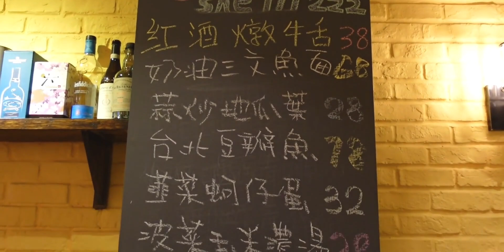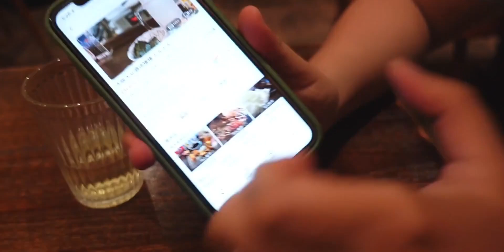嗯！是超香的台式蚵仔油条饭！上海探店 第①〇⑧期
盛夏美食家,台湾美食,上海,美食探店,打卡挑战,必剪创作